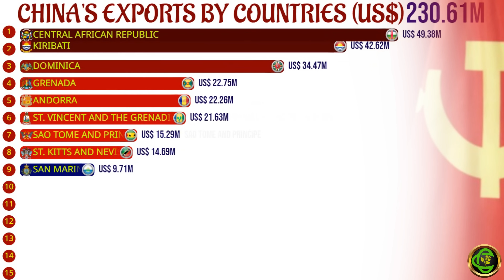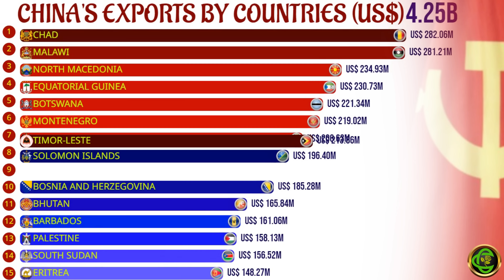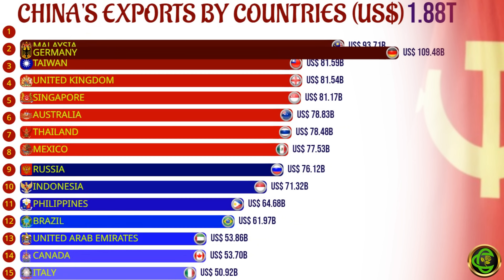The Countries That Most Import Goods and Services from China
Importing goods and services from China can be a complex process, but it is a common practice for businesses around the world. Here are some general steps to guide you through the process:

Research and Identify Products: Determine the specific goods or services you want to import from China. Conduct market research to understand the demand, competition, and potential profitability of the products.

Supplier Identification: Find reliable suppliers in China who can provide the products you need. Online platforms such as Alibaba, Global Sources, and Made-in-China.com can be helpful for locating suppliers. Verify the credibility and reputation of potential suppliers by checking reviews, certifications, and contacting them directly.

Price Negotiation: Contact the selected suppliers and negotiate the price, quantity, quality standards, and delivery terms. It's essential to have a clear understanding of the pricing structure, including manufacturing costs, shipping, and any additional fees or taxes.

Sample Testing: Before placing a bulk order, request product samples from the suppliers to ensure they meet your quality requirements. Evaluate the samples thoroughly, and if necessary, consider engaging a third-party inspection agency to conduct quality checks.

Legal and Regulatory Considerations: Familiarize yourself with the import regulations, customs duties, and any specific requirements for the products you intend to import. Consult with customs agencies or legal experts to ensure compliance with all applicable laws and regulations.

Choose Incoterms and Shipping Method: Determine the International Commercial Terms (Incoterms) that will govern the responsibilities and costs between you and the supplier. Select a shipping method that suits your needs, such as air freight, sea freight, or a combination of both.

Documentation and Customs Clearance: Prepare the necessary documentation for customs clearance, which may include commercial invoices, packing lists, shipping documents, and certificates of origin. Ensure that all documents are accurate, complete, and comply with the customs requirements of your country.

Arrange Shipping and Insurance: Coordinate with freight forwarders or shipping agents to arrange transportation of the goods from China to your destination. Consider obtaining appropriate cargo insurance to protect against loss or damage during transit.

Customs Duties and Taxes: Determine the customs duties, taxes, and any other fees applicable to your imported goods. Calculate the total cost, including import duties and taxes, to evaluate the profitability and competitiveness of your venture.

Delivery and After-sales Support: Track the shipment and ensure timely delivery. Once the goods arrive, inspect them to verify their condition and compliance with the agreed specifications. Provide any necessary after-sales support to customers or address any issues that may arise.

Remember that importing goods and services from China can have unique challenges, such as language barriers, cultural differences, and the need for careful due diligence. It's crucial to conduct thorough research, work with reputable suppliers, and comply with all legal and regulatory requirements to ensure a successful import operation. Consider seeking professional advice from import/export consultants or lawyers with expertise in international trade if needed.